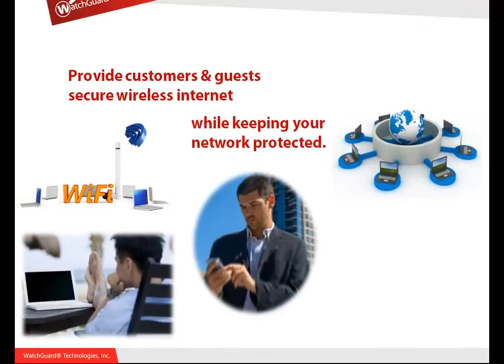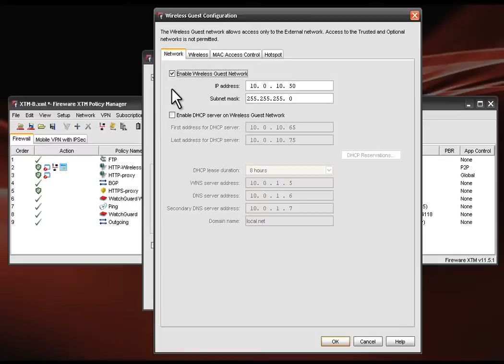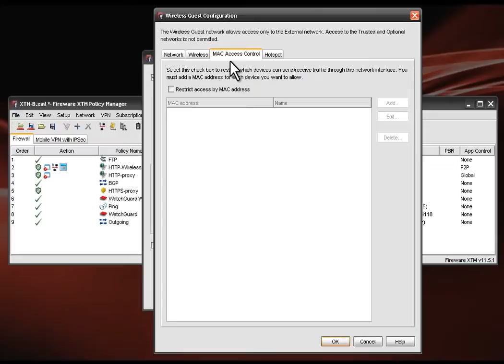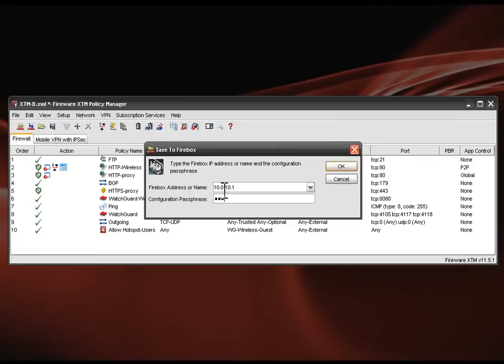WatchGuard: How to setup WiFi Hotspots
This video takes you through the steps of setting up WiFi hotspots using WatchGuard's wireless appliances.

Keep up-to-date!